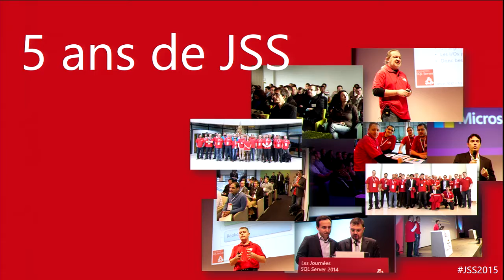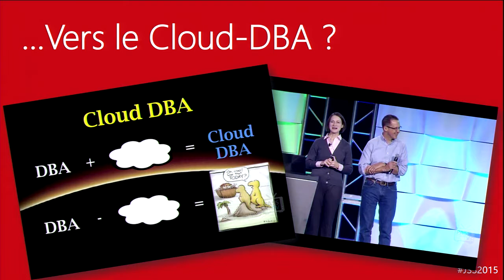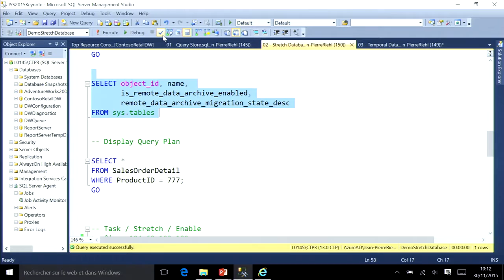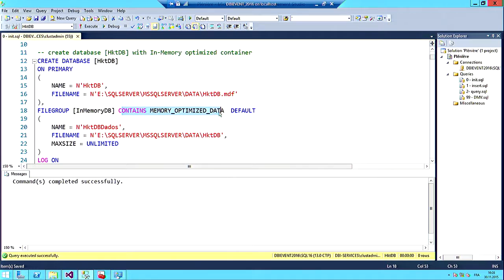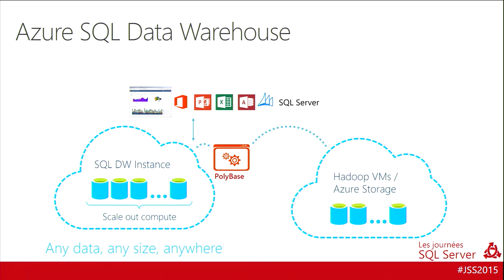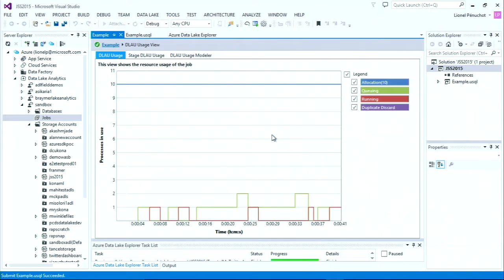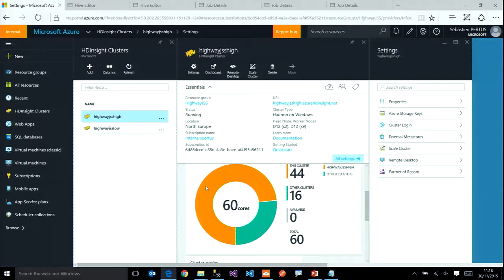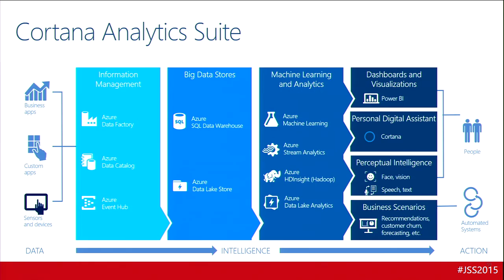JSS2015 - Keynote Jour 1 - Les nouveautés Data Management en 2016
-- session donnée lors des Journées SQL Server 2015 --
Cette première session plénière des JSS2015 fait un tour des nouveautés Data dans SQL Server 2016 et Azure
Animé par Isabelle Van Campenhoudt et Jean-Pierre Riehl  autour de nombreux speakers de la communauté